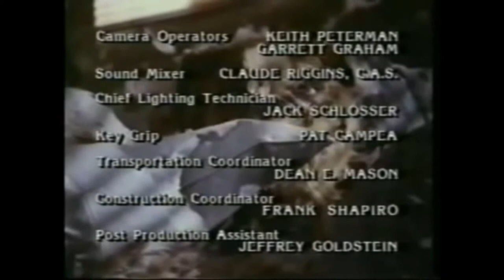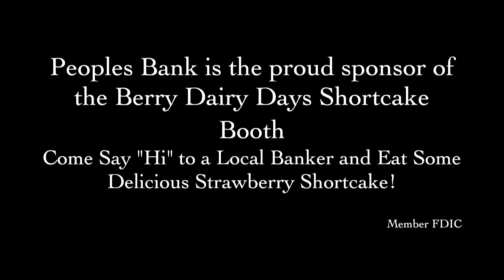Last Stream on the Left - S5 EP18 - July 10, 2018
Time flies when you're procrastinating. Sorry bout the long gap.
Tonight on Last Stream, The Thickness orders the cowboys to brand their steer, so the glistening, rugged farmhand shows Titties how to heat up the rod and press it into the back of the beef. Meanwhile, with The Mouth (A.K.A. Jono) permanently muzzled, The Muscle (A.K.A. Danya Levine) is one rough knuckling away from rupturing the boys too.